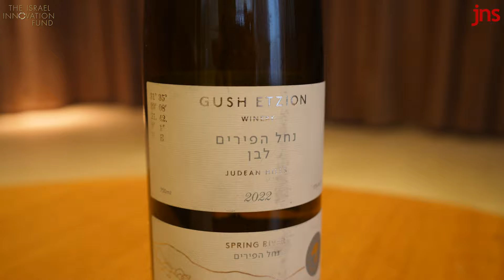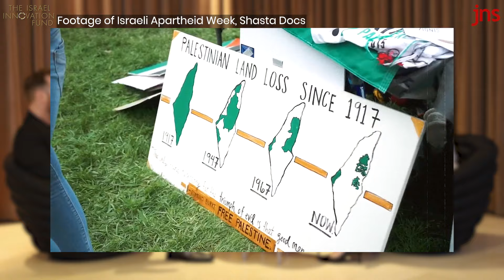Emily Schrader: From Ice Skating to Fighting the Ayatollahs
Meet the woman fighting for human rights and exposing Western hypocrisy.

This week's guest on "Wine with Adam" is social media whiz and Ynet journalist Emily Schrader. Together they drink the Spring River White Blend from the Gush Etzion winery.

Host Adam Bellos and Schrader discuss:
- her journey from trained figure skater to social media activist and now a journalist
- her harrowing experience being treated for MS.
- her activism on behalf of the women of Iran and what the West can't understand.

Watch this fascinating personal interview of one the Jewish world's most important activists!

"Wine with Adam" airs bi-weekly on JNS TV Youtube Channel, Facebook, Twitter and Instagram.